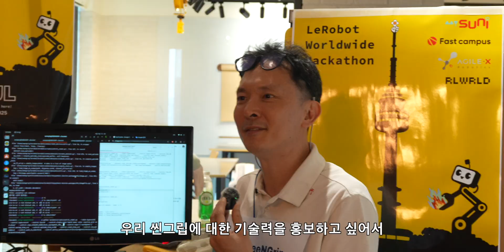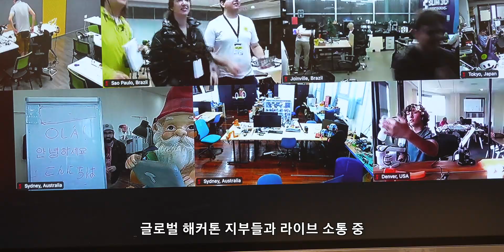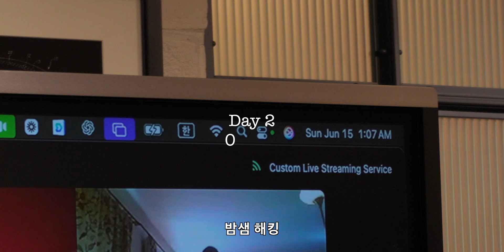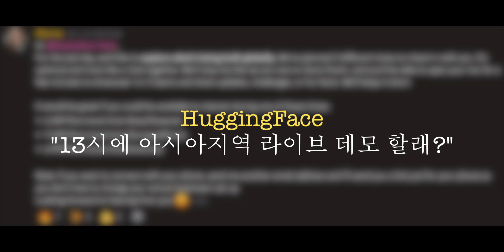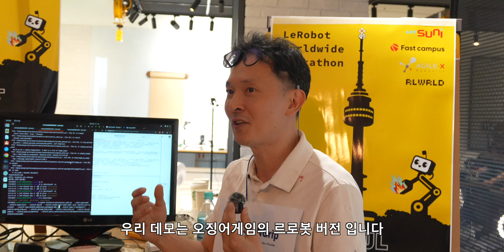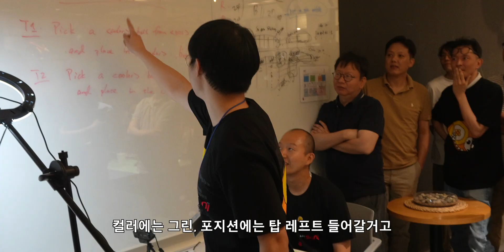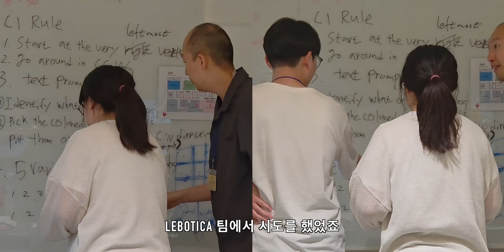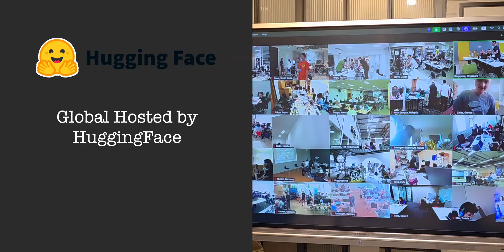허깅페이스 르로봇 글로벌 해커톤, Physical AI 가 진짜 온다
수도리무브에서 허깅페이스 르로봇 월드와이드 해커톤의 서울 지역 호스팅을 맡았습니다.
서울에서 많이 수상했어요.

00:00 인트로
00:39 Day 1, 9시, 참가 동기?
02:20 Day 1, 20시, 무슨 일을?
05:13 Day 2, 10시
05:45 갑작스런 아시아 라이브 데모
07:51 호스트 JC 인터뷰
08:46 서울 데모 이벤트
13:09 1등 시상과 선정 이유